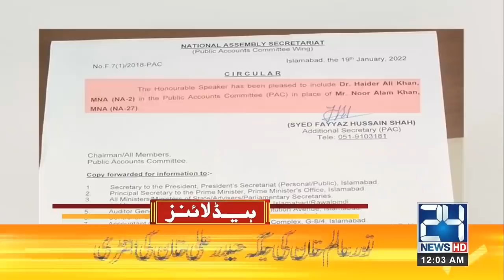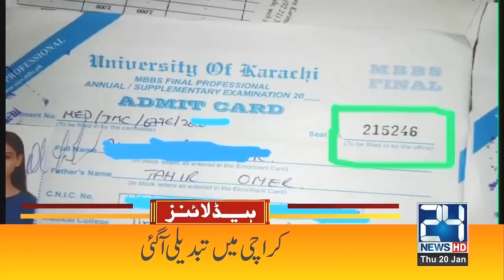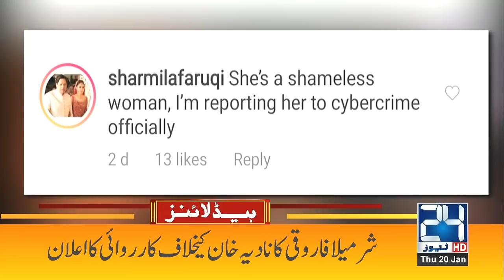Schools Open For One Day Only? | Sania Mirza Huge Announcement | 12am News Headlines | 20 Jan 2022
Schools Open For One Day Only? Sania Mirza Huge Announcement | Nadia Khan Mocks | 12am News Headlines | 20 Jan 2022 | 24 News HD

24 News HD is one of the leading news channels of Pakistan bringing you the latest current affairs from Pakistan and around the world.  Live National Assembly and Senate Session.